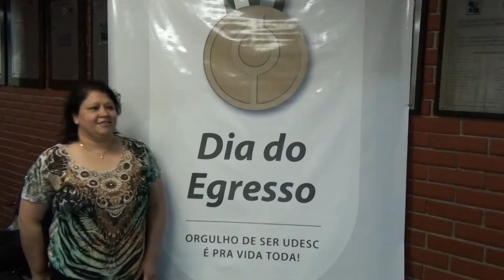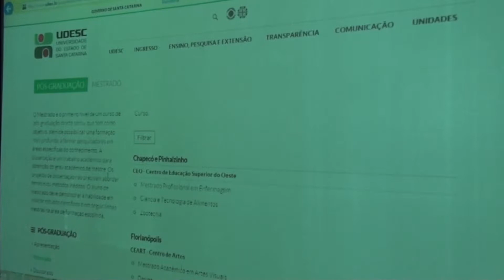Notícias Udesc 03/10 - Dia do Egresso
A Udesc celebrou na última quinta-feira (28/09) o Dia do Egresso, com um evento homenageando ex-alunos. Para estreitar os laços da instituição com quem já passou por ela,  a instituição também lançou o Portal do Egresso e a marca Alumni Udesc.